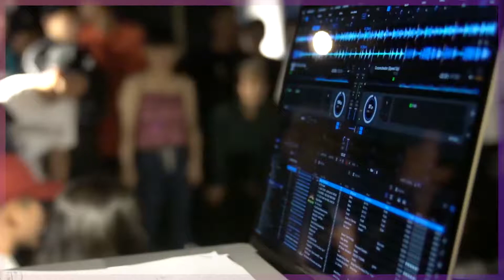[WHATEVER YOU WANT vol.1]best 8 / round 2 [김여진 vs Atom]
8월춤판 1:1올장르프리스타일배틀
✅WHATEVER YOU WANT vol.1
✅일시: 8/19 일요일 8:00pm
✅장소: 대구댄서복지회관
✅져지: a.k.a TWO(Poppin)
                Lady-B(Waacking)
                G-sense(Hiphop)
✅MC: Kid Knucks
✅DJ: O-Gong